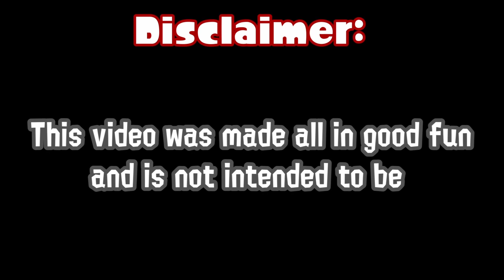Splatoon Youtuber Slander EXTENDED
So I took my Splatoon YouTuber Slander and decided to slander MORE people. Anyone Who isn't in this video either forgot or couldn't think of anything for them.